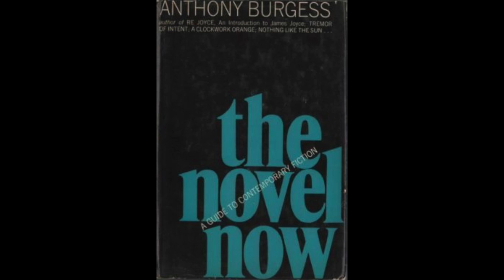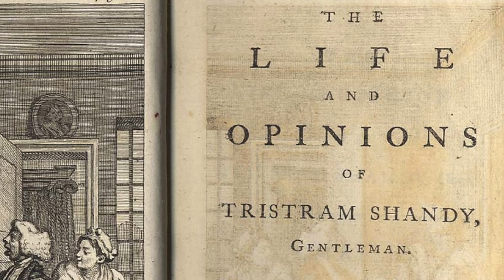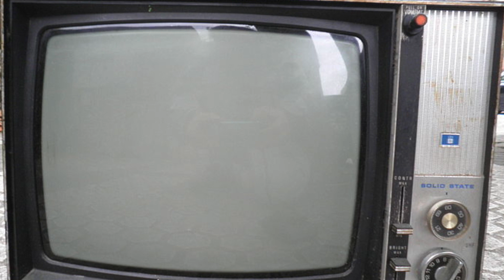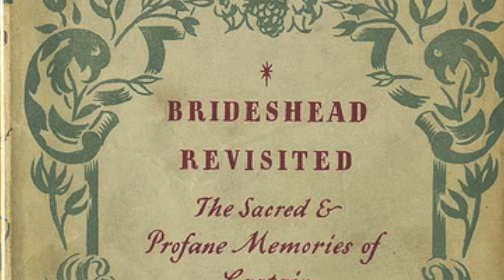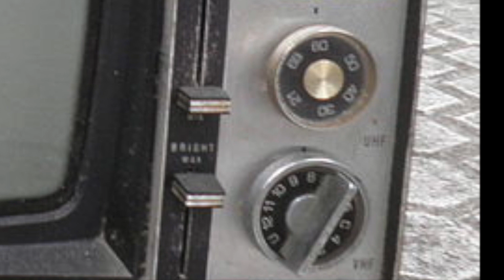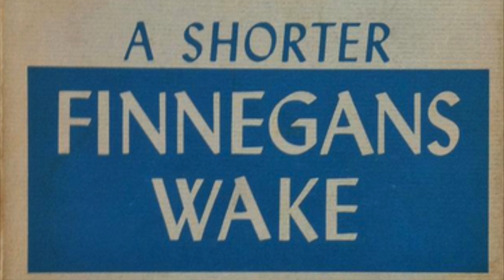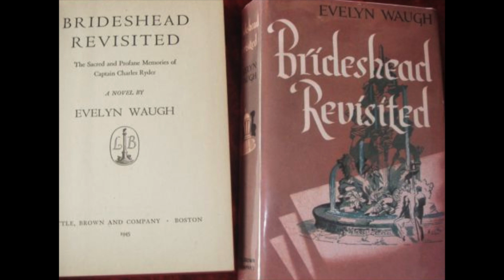Anthony Burgess Speaks: 1984 — the novel today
Burgess on the continuing power and importance of the novel, with reference to Henry James, Dickens, Waugh, Joyce, Sterne, B.S. Johnson ('The future of the novel depends on people like B.S. Johnson,' Burgess wrote), Alasdair Gray and his own work, including television scripts.